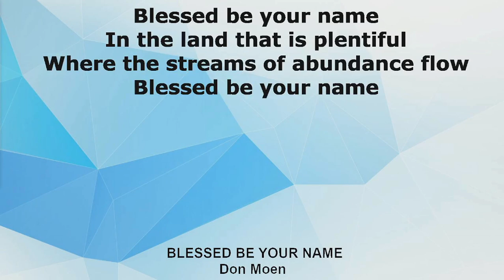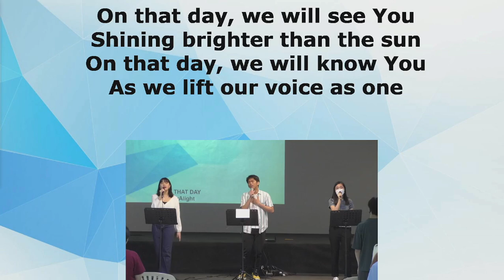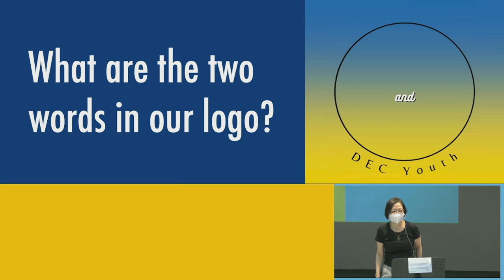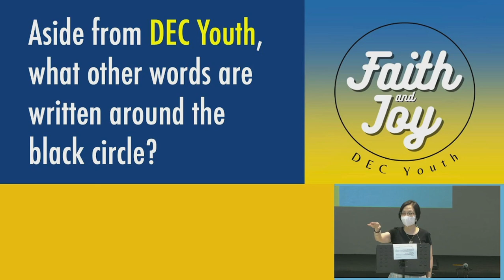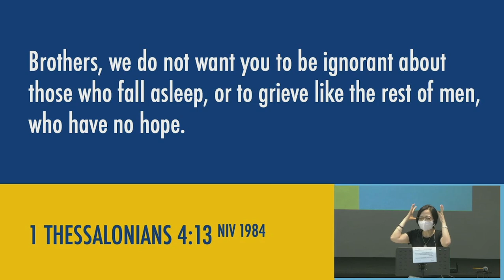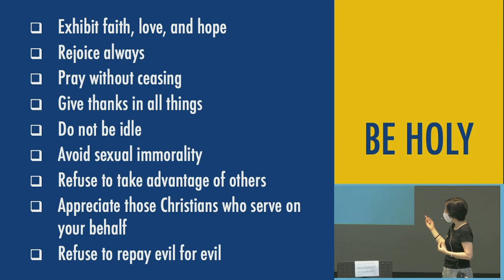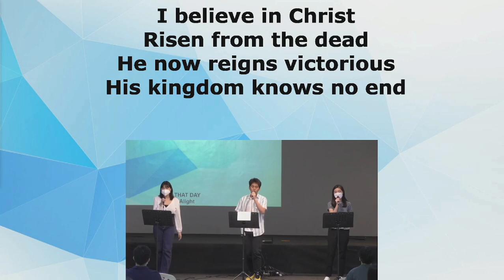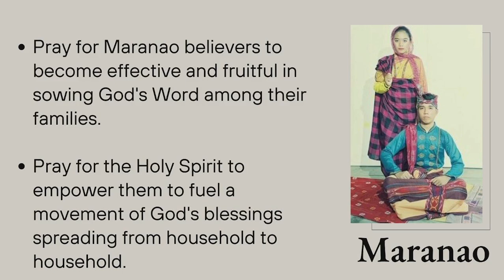DEC Youth Worship May 28, 2023 | Be Hopeful and Holy: Jesus is Coming Again